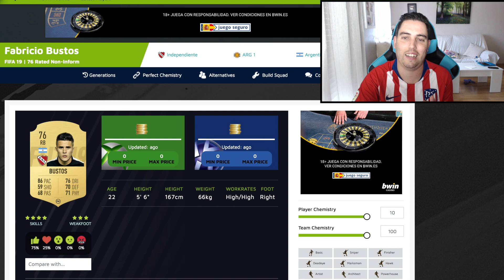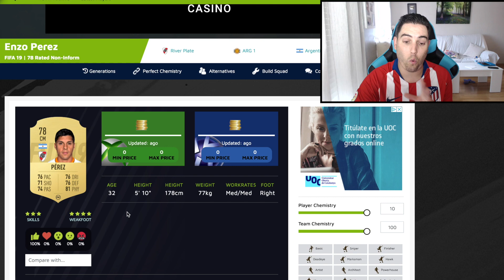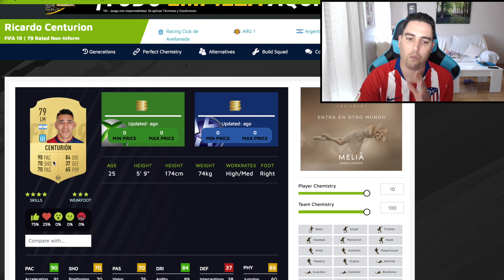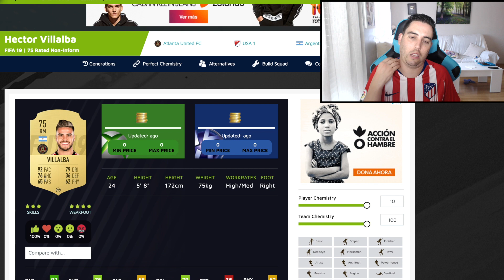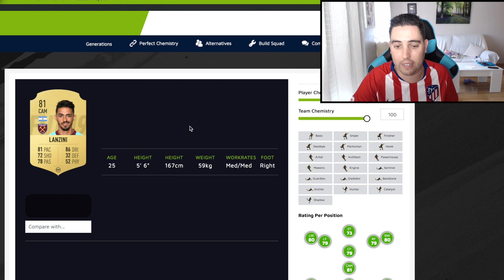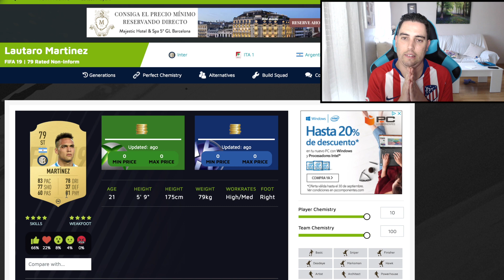FIFA 19 | EQUIPAZO BARATO Y CHETADO DE ARGENTINA PARA EMPEZAR !!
✅GANA MONEDAS FÁCIL con la guía de FIFANTASTIC cómprala ya código "kiki" Descuentazo!!
✅Empezamos con las plantillas baratas de nacionalidades, nada menos que con argentina en FIFA 19 | EQUIPAZO BARATO Y CHETADO DE ARGENTINA PARA EMPEZAR !! brutal las estadísticas de este equipo barato y chetado por menos de 20k seguro!! liga argentina, hibrido de argentinos en general!!

😃Hola a todos bienvenidos a mi canal me llamo Jesús pero todos me conocen como KIKIFUTFIFA o KIKI a secas y mi canal trata sobretodo de EQUIPAZOS y PLANTILLAS COMPETITIVAS de FIFA 18 ULTIMATE TEAM sacar el mejor jugo al juego de fifa probando todo tipo de plantillas y de todos los precios, nacionalidades y hibridos de todo tipo, pasando de equipos caros hasta equipos baratos y chetados, suscríbete para no perderte ninguno de mis equipos originales y exclusivos :)